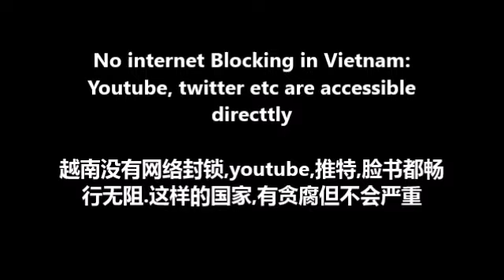Oldest temple in Hanoi, Vietnam